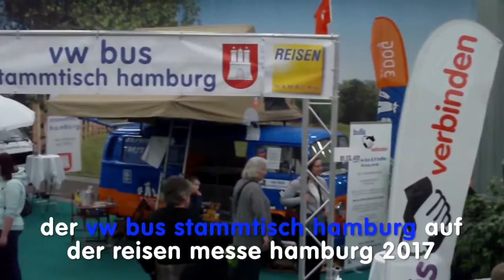vw bus stammtisch hamburg auf der reisen messe 2017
der vw bus stammtisch hamburg auf der reisen messe 2017